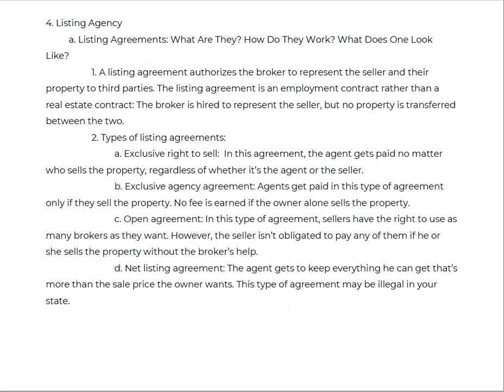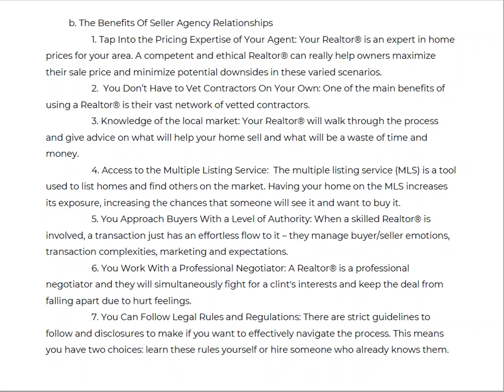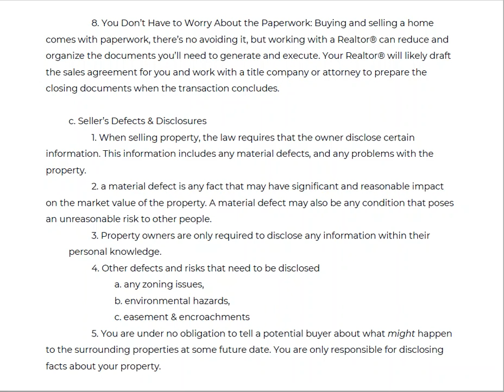Real Estate Law of Agency for Listing and Selling Agents 5/11